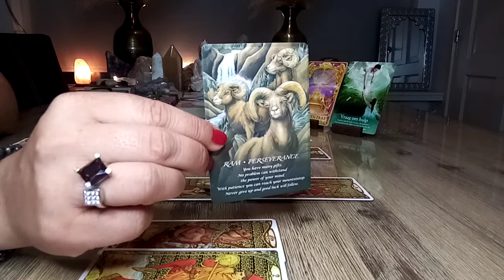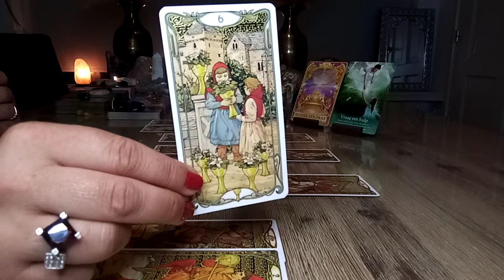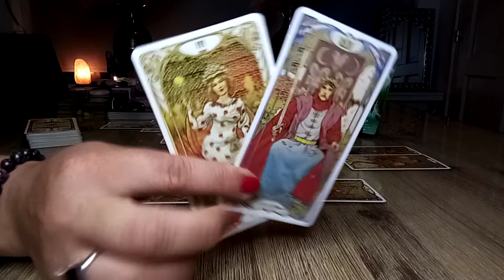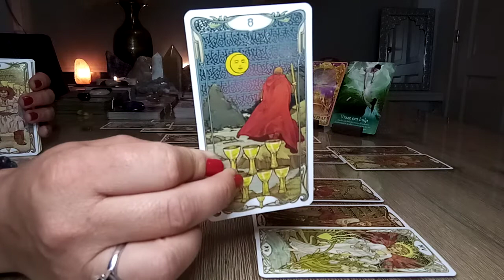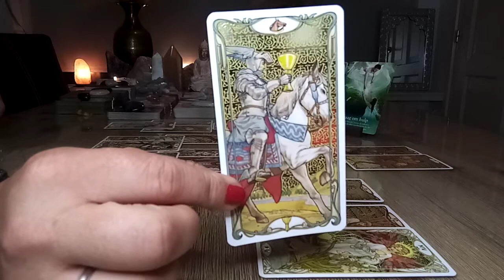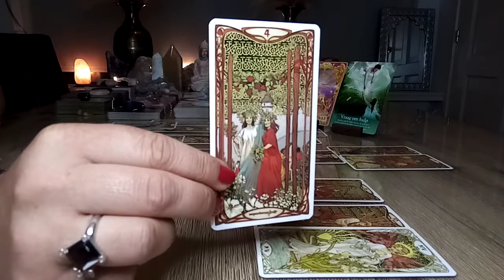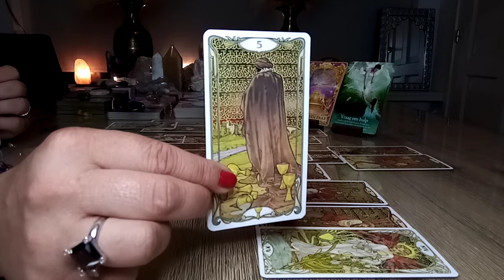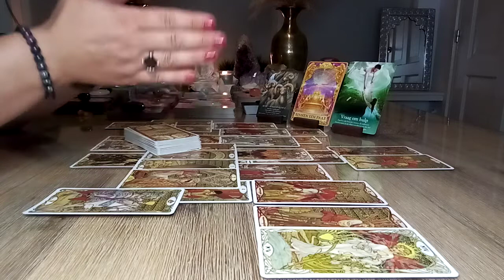Ram ♈ Juli 2022 💫 Teleurstelling in liefde, je persoon heeft al een relatie! 😬 Jij wil winnen! 🍀🙏💝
Ram ♈ Tarot reading Juli 2022 💫 Wensvervulling, niet op willen geven! 🍀🤑💝